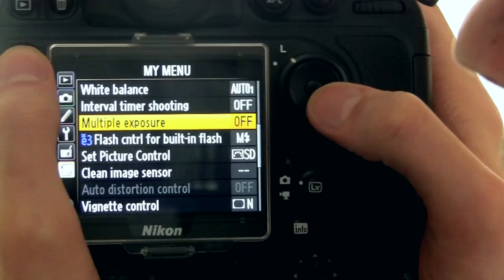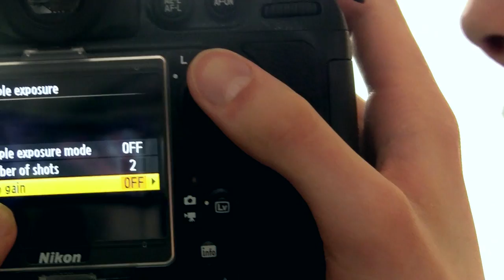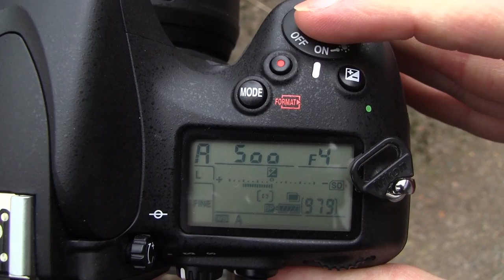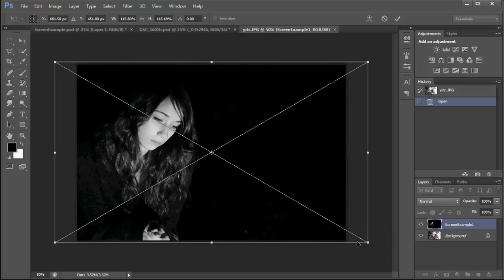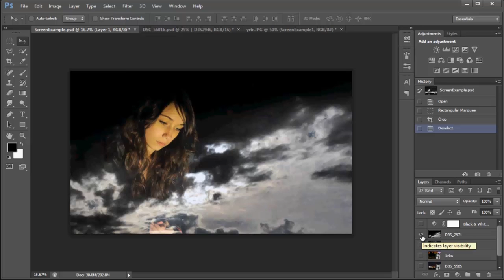Multiple Exposure Photography Tutorial (+Photoshop Tutorial)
How to create Multiple Exposure photographs using either a DSLR camera or Adobe Photoshop software.